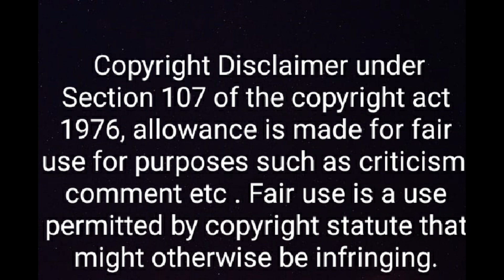Naughty babe Thai BL Series Episode 01 Explained in Malayalam|Yi and Diao|DCM|Lian and Kuea|MaxNat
All the rights are reserved with the righful owners. I don't intend to offend anybody with this video . This video is only my opinion regarding the show that might even help in making the show popular among the malayalam audience.